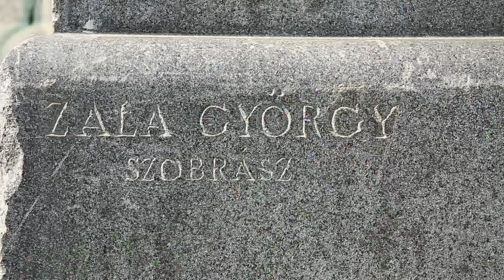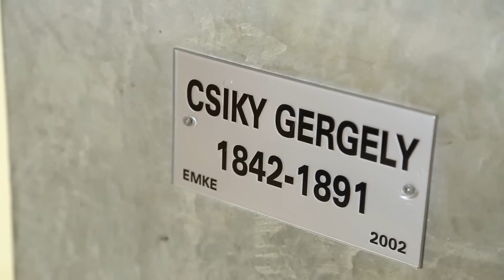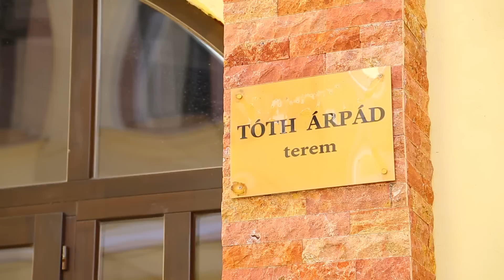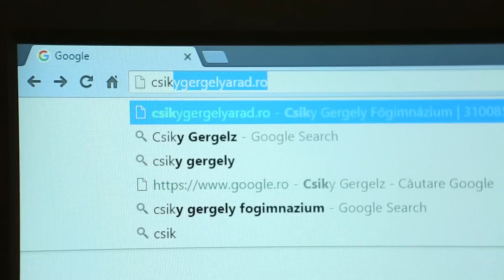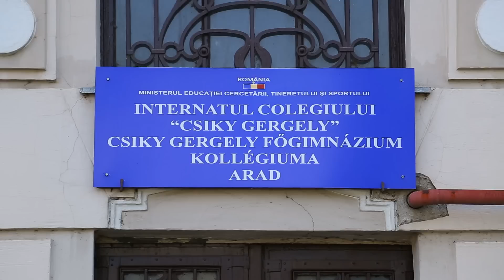Csiky – A mi iskolánk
A Csiky Gergely Főgimnáziumot és Aradot bemutató kisfilm.
Narrátor: Czank Vivien, Csomós Roland.
Szöveg: Ilona János.
Drónfelvétel: Virág János.
Operatőr, vágó: László Ferenc.